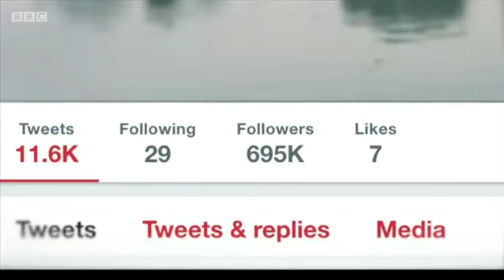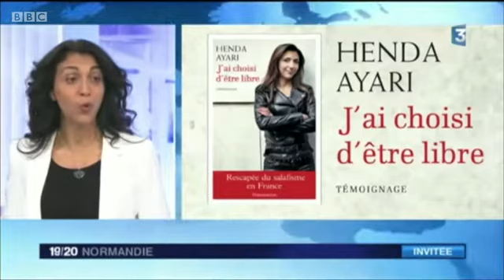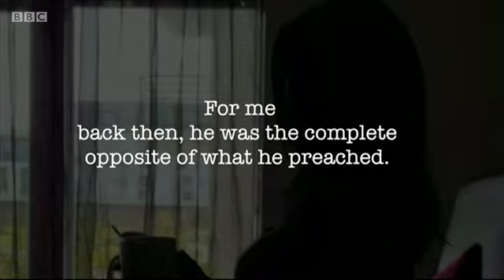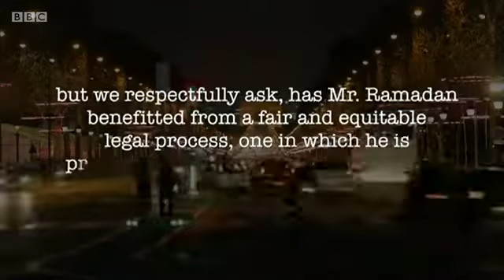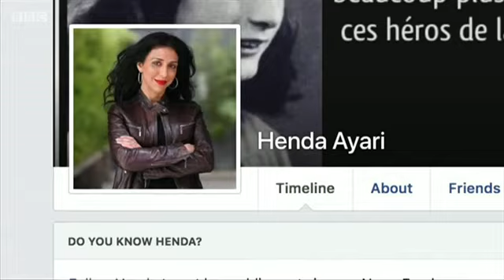The rock star scholar and the rape claims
Several women have come forward to accuse Tariq Ramadan, one of the Muslim world’s most famous thinkers, of sexual assault.